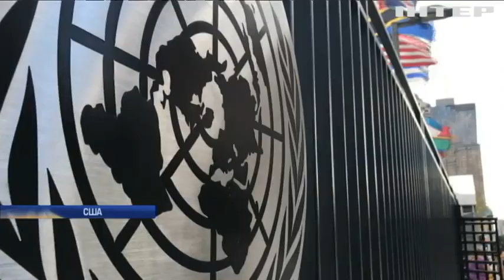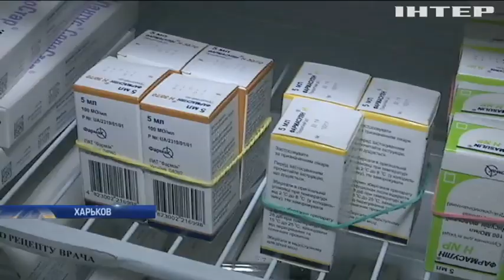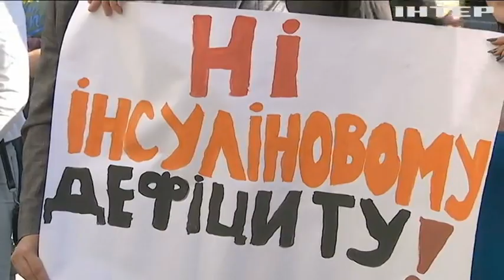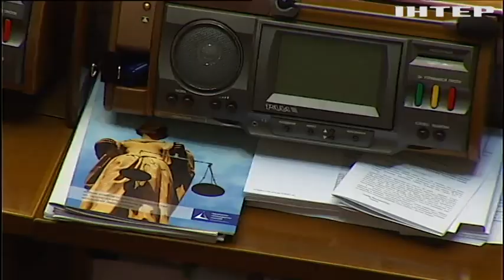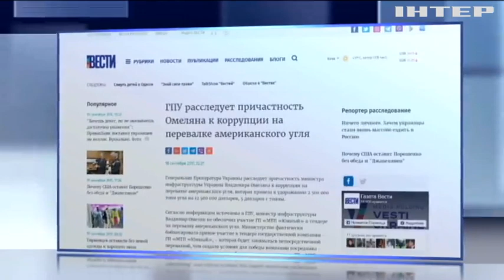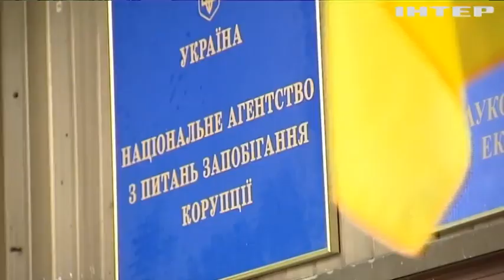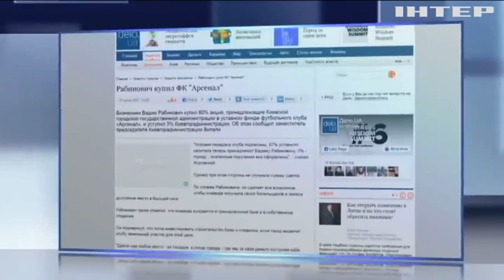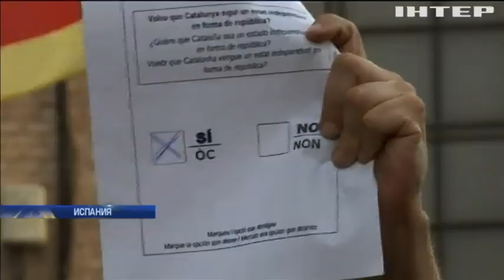Подробности, выпуск за 20 сентября 2017 года